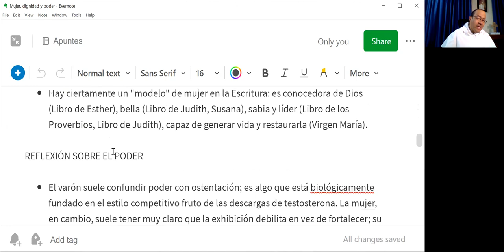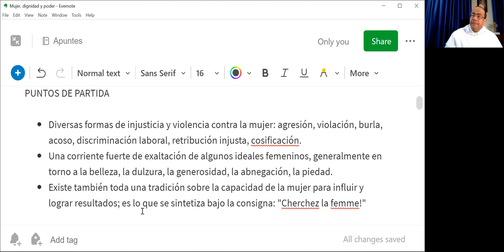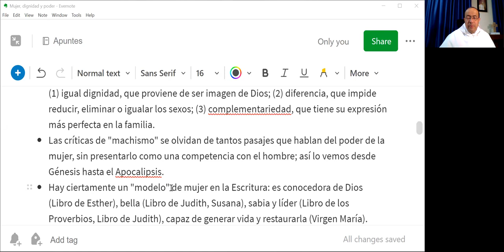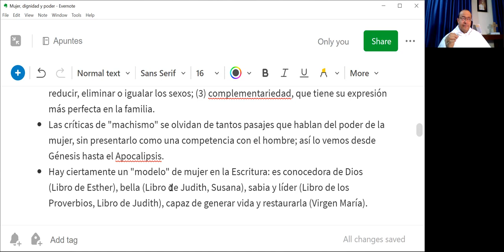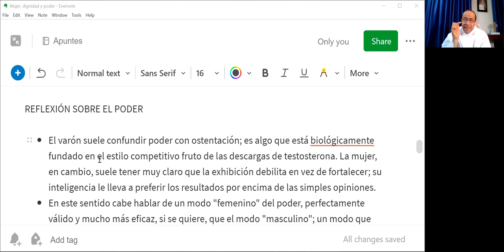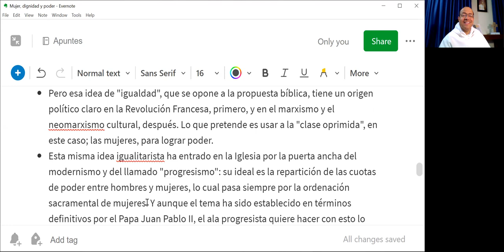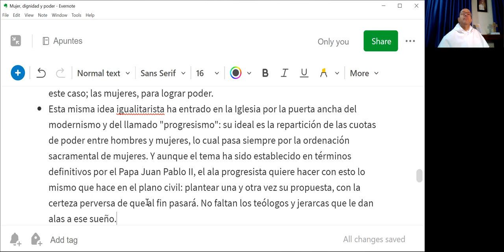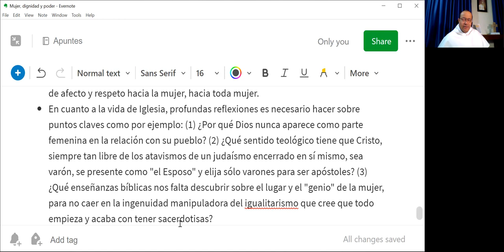Mujer, dignidad y poder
PUNTOS DE PARTIDA

- Diversas formas de injusticia y violencia contra la mujer: agresión, violación, burla, acoso, discriminación laboral, retribución injusta, cosificación.
- Una corriente fuerte de exaltación de algunos ideales femeninos, generalmente en torno a la belleza, la dulzura, la generosidad, la abnegación, la piedad.
- Existe también toda una tradición sobre la capacidad de la mujer para influir y lograr resultados; es lo que se sintetiza bajo la consigna: "Cherchez la femme!"

REFLEXIÓN BÍBLICA

- La enseñanza de la Biblia sobre el hombre y la mujer es consistente en tres puntos: (1) igual dignidad, que proviene de ser imagen de Dios; (2) diferencia, que impide reducir, eliminar o igualar los sexos; (3) complementariedad, que tiene su expresión más perfecta en la familia.
- Las críticas de "machismo" se olvidan de tantos pasajes que hablan del poder de la mujer, sin presentarlo como una competencia con el hombre; así lo vemos desde Génesis hasta el Apocalipsis.
- Hay ciertamente un "modelo" de mujer en la Escritura: es conocedora de Dios (Libro de Esther), bella (Libro de Judith, Susana), sabia y líder (Libro de los Proverbios, Libro de Judith), capaz de generar vida y restaurarla (Virgen María).

REFLEXIÓN SOBRE EL PODER

- El varón suele confundir poder con ostentación; es algo que está biológicamente fundado en el estilo competitivo fruto de las descargas de testosterona. La mujer, en cambio, suele tener muy claro que la exhibición debilita en vez de fortalecer; su inteligencia le lleva a preferir los resultados por encima de las simples opiniones.
- En este sentido cabe hablar de un modo "femenino" del poder, perfectamente válido y mucho más eficaz, si se quiere, que el modo "masculino"; un modo que casi no se ha estudiado porque todos parecen obsesionados con la idea de que una supuesta igualdad es la respuesta a las injusticias que muchas mujeres han sufrido.
- Pero esa idea de "igualdad", que se opone a la propuesta bíblica, tiene un origen político claro en la Revolución Francesa, primero, y en el marxismo y el neomarxismo cultural, después. Lo que pretende es usar a la "clase oprimida", en este caso; las mujeres, para lograr poder.
- Esta misma idea igualitarista ha entrado en la Iglesia por la puerta ancha del modernismo y del llamado "progresismo": su ideal es la repartición de las cuotas de poder entre hombres y mujeres, lo cual pasa siempre por la ordenación sacramental de mujeres. Y aunque el tema ha sido establecido en términos definitivos por el Papa Juan Pablo II, el ala progresista quiere hacer con esto lo mismo que hace en el plano civil: plantear una y otra vez su propuesta, con la certeza perversa de que al fin pasará. No faltan los teólogos y jerarcas que le dan alas a ese sueño.

SUGERENCIAS

- Todo lo que tiene que ver con hombres y mujeres requiere discernimiento fino, delicadeza, sensibilidad a la diferencia, claridad y firmeza frente a la injusticia, búsqueda de gran sabiduría, libertad frente a los embates del mundo--que tiene su propia agenda.
- No toda diferencia es injusticia, ni se puede caer en la trampa igualitarista, pero sí hay demasiadas injusticias y violencia que deben ser erradicadas, ante todo por vía de afecto y respeto hacia la mujer, hacia toda mujer.
- En cuanto a la vida de Iglesia, profundas reflexiones es necesario hacer sobre puntos claves como por ejemplo: (1) ¿Por qué Dios nunca aparece como parte femenina en la relación con su pueblo? (2) ¿Qué sentido teológico tiene que Cristo, siempre tan libre de los atavismos de un judaísmo encerrado en sí mismo, sea varón, se presente como "el Esposo" y elija sólo varones para ser apóstoles? (3) ¿Qué enseñanzas bíblicas nos falta descubrir sobre el lugar y el "genio" de la mujer, para no caer en la ingenuidad manipuladora del igualitarismo que cree que todo empieza y acaba con tener sacerdotisas?